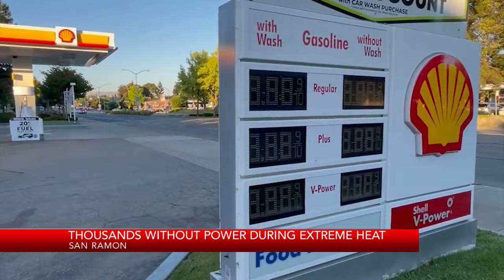Thousands lose power during extreme heat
KRON4's Jack Molmud reports.